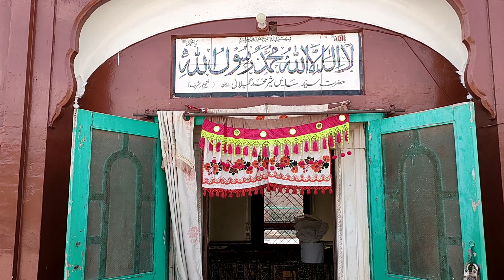Darbar Hazrat Sher Muhammad Gillani, Fatehpur Okara, Sher Pak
Darbar Hazrat Sher Muhammad Gilani, Fatehpur Okara, Sheran Pak, Sain Sher Pak